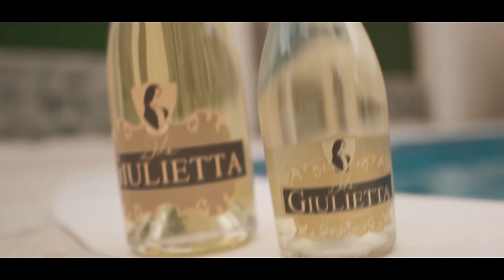El Mayor Clasico - Mi Tranza (Video Oficial)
SIGUE A MI PERFIL WEB

*ring, ring*
Mi patrón
Tenemo’ to’
La vuelta se dio’ a ma’

Toy atrá’ de mi tranza
Mi tranza
Mi tranza
Mi Tranza
(X4)

Tienen que darme banda
Ellos to’ son guare’ mio
Con mi flow y mi película
Mato gente por lo mío
(X2)

Mi tranza
Mi tranza
Mi Tranza
(X4)

Se abrió el telón
Y aparecimos con un millón
Y una montaña de cuarto que lo usamos de escalón
Ustedes no me dan por el talón del pantalón
La cancha ta’ controlá, así que pasen el balón
Toy prendío, toy prendío, si, yo toy prendío
Lo cualto' no se me acaban, yo toy gatando lo mío
La gente me pregunta Mayor, dónde ta’ lo mío?
Y yo no soy prestamista, no ando pretando lo mío
Toy 20 + 10, siempre para’o en 30
Lamentablemente en este país no hay quien me detenga
Tato’ Gucci, Louis Vuitton, Jordan, Prada
Tu y yo hablamos el martes, si te cojo la llamada

Mi tranza
Mi tranza
Mi Tranza
(X4)

Mete la mano , Y saca cuarto
Yo tengo lo mío, lo que no hago e’ que comparto

(X2)

Mi tranza
Mi tranza
Mi Tranza
(X4)

Y ahora E?
Y ahora?
Quién e’ que ta’ pega’o
Dime
E’ ma’ menor
Ponlo claro tú, ven

Con la mácula no
Que tamo pega’o
Ruede de ahí durísimo
Muévalo con brisa, socio
Cio-cio, cio
Te puse claro quién e’ que ta’ pega’o?
El Mayor

Yo tengo la mácula
La mácula
La mácula
Dime Ceky
Tengo la mácula
Leo RD produciendo
El Jay Produciendo
Vamo al flow
No hay que mencionar a nadie el papá del dembow*ring, ring*
Mi patrón
Tenemo’ to’

Mi tranza
Mi tranza
Mi Tranza
(X4)

(X2)

Mi tranza
Mi tranza
Mi Tranza
(X4)

Mi tranza
Mi tranza
Mi Tranza
(X4)

(X2)

Mi tranza
Mi tranza
Mi Tranza
(X4)

Y ahora E?
Y ahora?

Que tamo pega’o
Cio-cio, cio
El Mayor

La mácula
La mácula
Dime Ceky
Tengo la mácula
Leo RD produciendo
El Jay Produciendo
Vamo al flow
No hay que mencionar a nadie el papá del dembow.